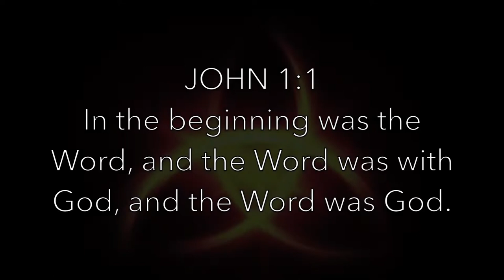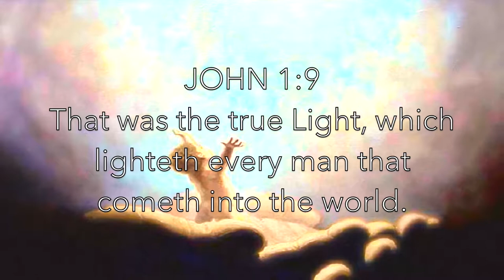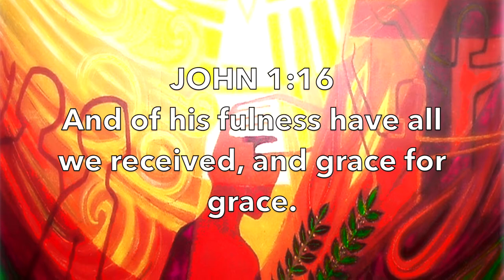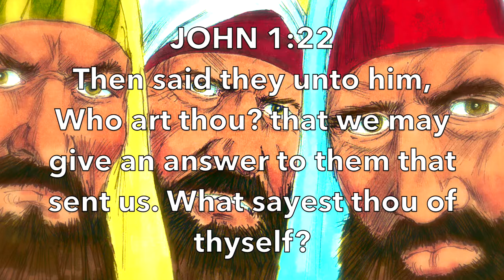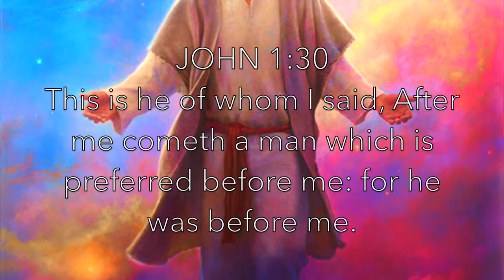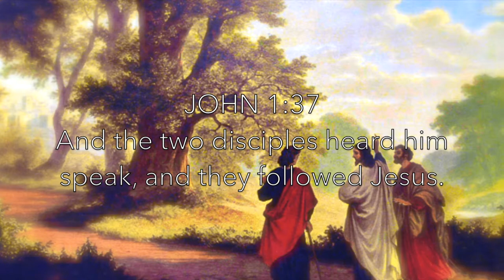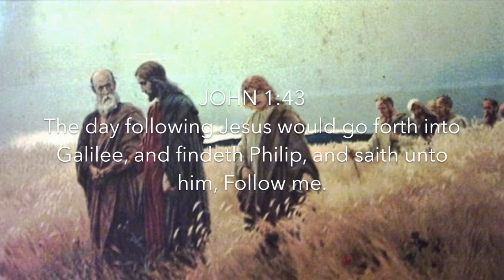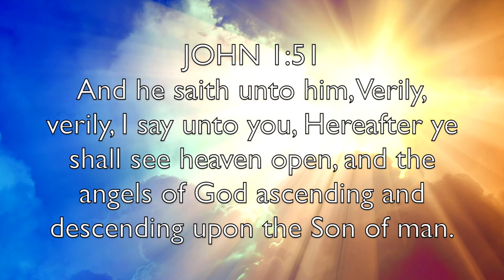The Gospel According to John Chapter 1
Created for you. God Bless :)